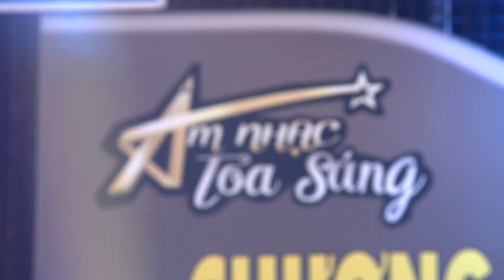54 DÂN TỘC ANH EM I ST & BD: TRỊNH BẢO BÀNG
Chương trình (Âm Nhạc Tỏa Sáng - Nhạc Sĩ Hát) do hội âm nhạc TPHCM tổ chức. Ca sĩ hát là bình thường giờ là nhạc sĩ hát mới lạ. Quý vị cùng nghe những sáng tác rất mới do các nhạc sĩ TP.HCM biểu diễn.